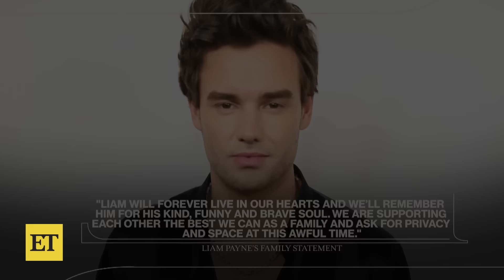Liam Payne's Cause of Death Revealed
Liam Payne's cause of death has been revealed. The One Direction star died from 25 injuries sustained from his three-story fall, according to an early autopsy report. Investigators believe Liam's cranial fracture was severe enough to cause his death, in addition to 'internal and external' hemorrhages sustained at his Buenos Aires hotel on Wednesday. A source tells ET, 'Liam was erratic in the hotel and not in his right state of mind.'